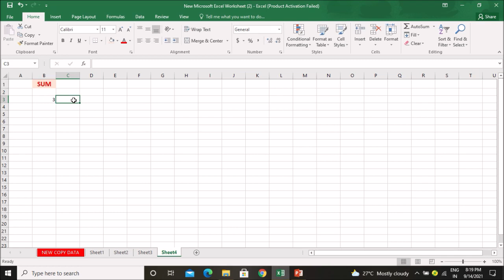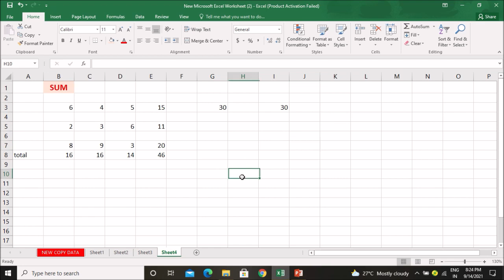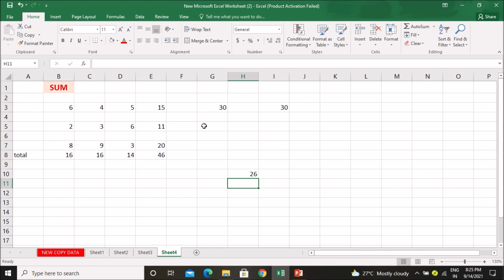Use SUM FUNCTION IN EXCEL- 13 (Mr. Pradeep Negi, Economics-Lecturer)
Use of SUM Function in Excel

PRADEEP NEGI
LECTURER-ECONOMICS